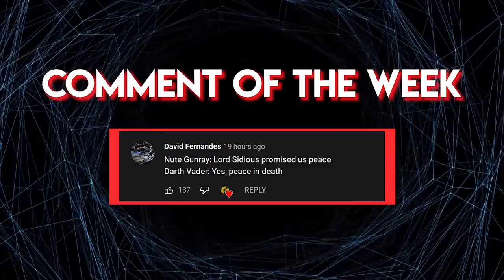Why the Mon Cala and the Quarren Absolutely Hated Each Other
Neither side had any chill ngl

0:00 Intro
0:51 Water World
2:53 A Clash of Cultures
6:21 Under the Republic
10:31 Imperial Occupation
12:36 Outro